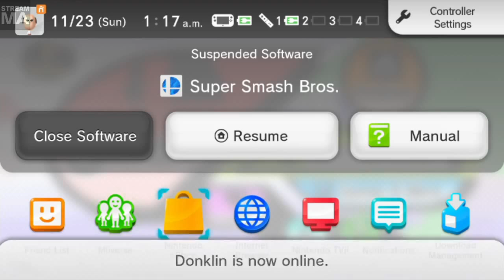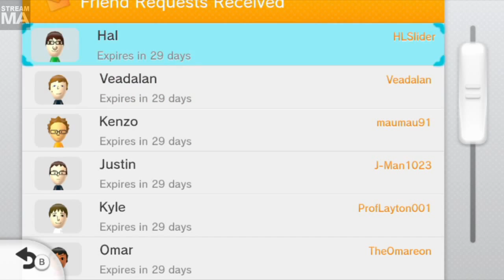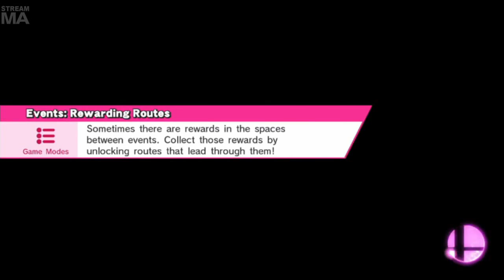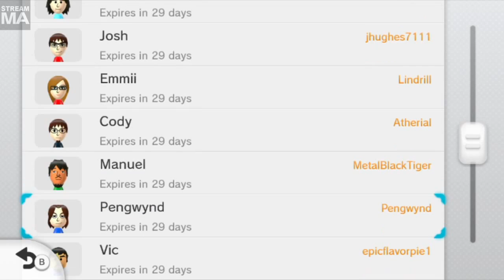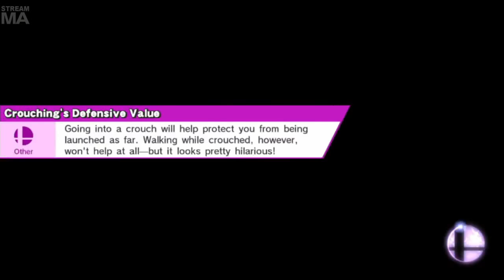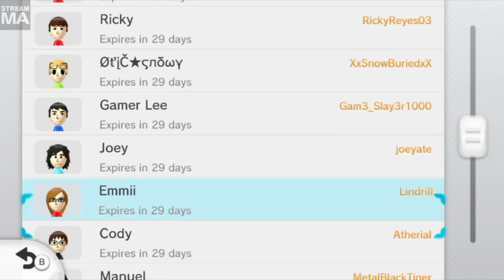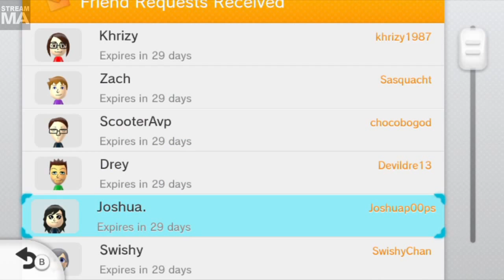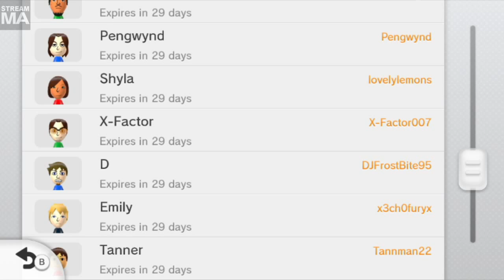[Full Stream] Late Night with Sick Cry and Russ 11-22-14